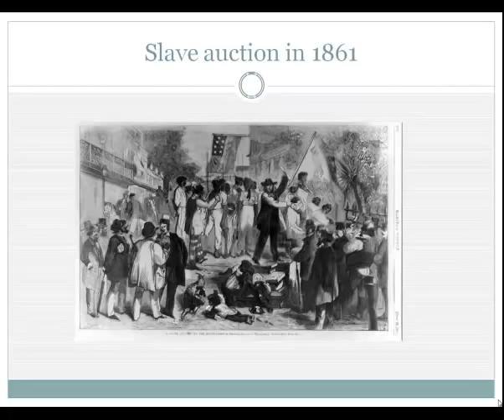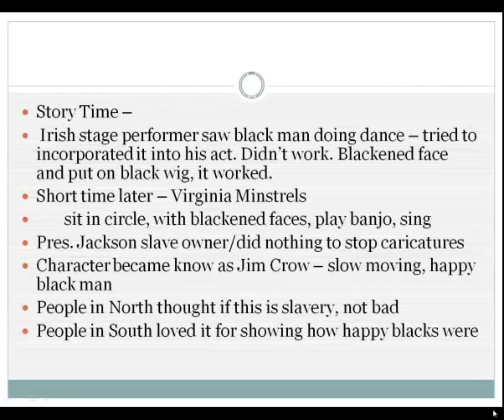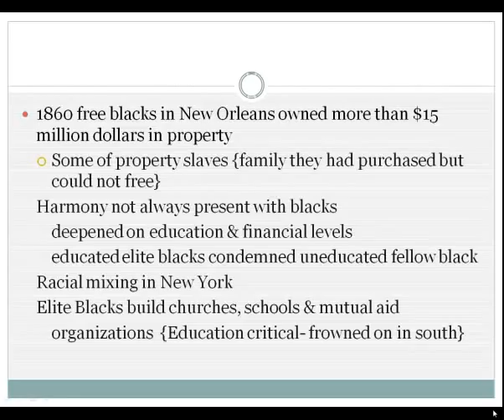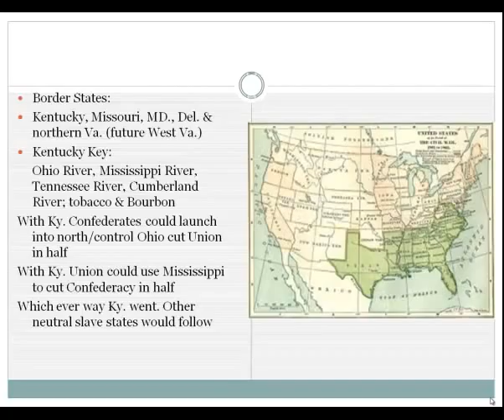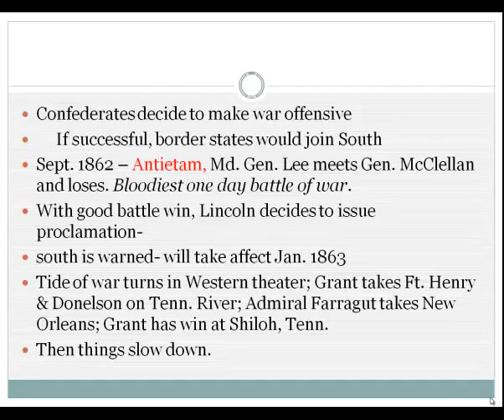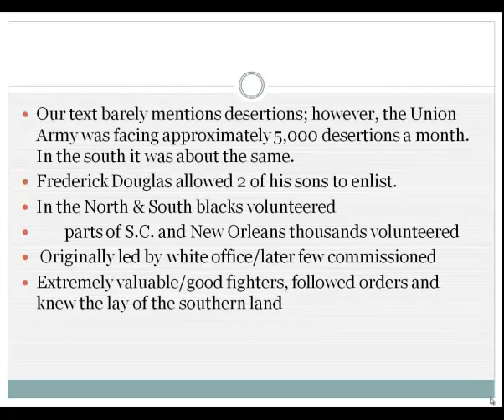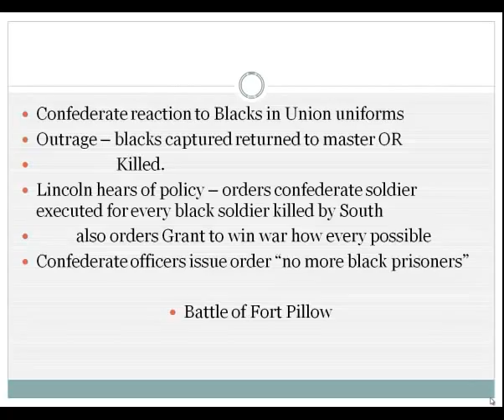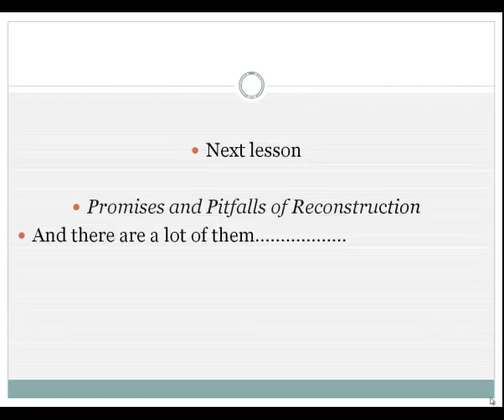Lecture Chapter 10 Civil War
a quick look at the treatment of fee blacks in north & south before the war and the work done by Black men & women for the North & South during the war